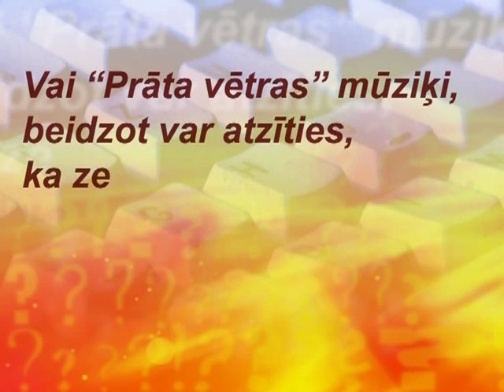Kaspars Roga Reigani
TKJ: Kaspars Roga izstāsta patiesību par «Reiganiem»

Grupas «Prāta vētra» bundzinieks un režisors Kaspars Roga atklāj noslēpumu, kas patiesībā ir grupas «Reigani» dalībnieki.

«Tāpēc, ka jautājat!» mūziķi sastapa mājīgās un siltās čībās, darbojoties studijā pie grupas jaunā DVD.